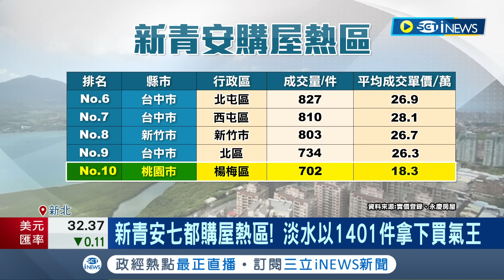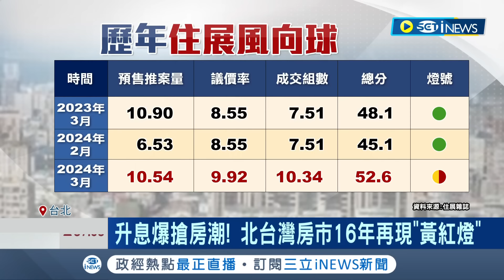新青安七都購屋熱區! 雙北市僅淡水買氣"HOLD住" 新青安催生買氣! 桃園.台中家戶購屋意願增幅最高｜記者 劉馥慈 彭志華｜【台灣要聞】20240418｜三立iNEWS